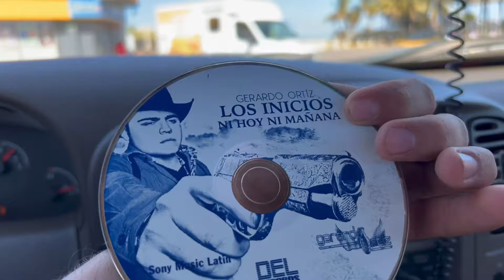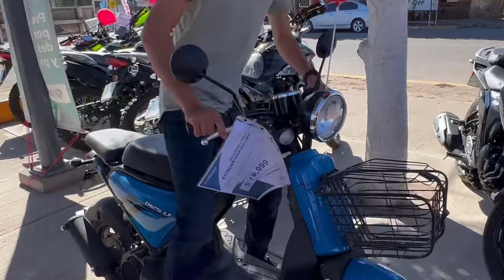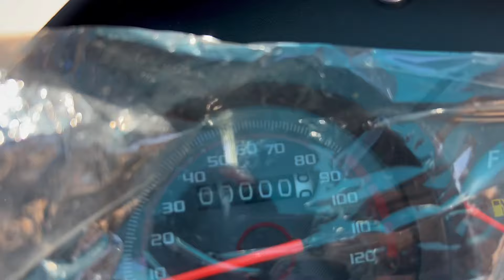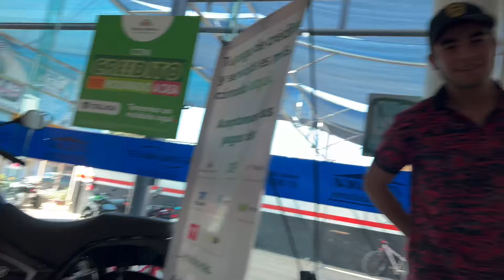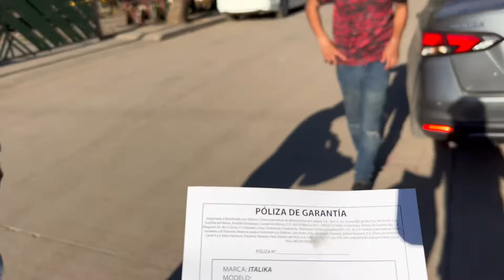LE DOY UN REGALO A MI ABUELO POR SU CUMPLEAÑOS 🎁 Y ESTA FUE SU REACCION ‼️(elmariomt)